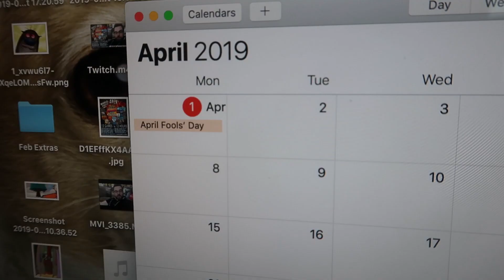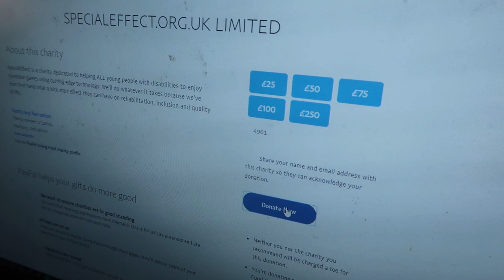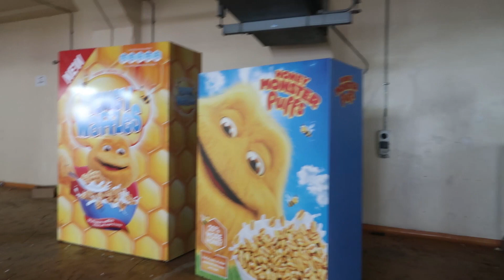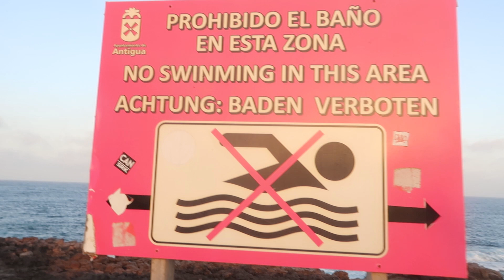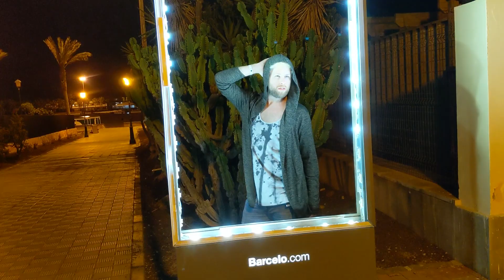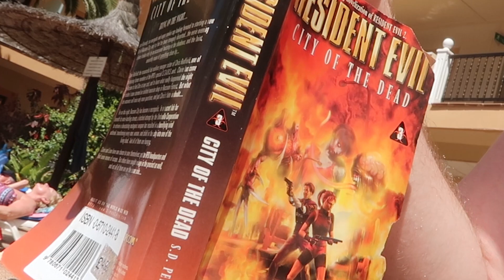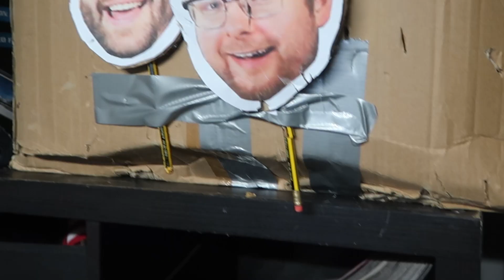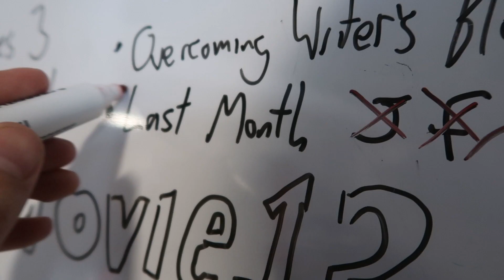The Last Month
Thanks for all the fish!

with ‘St. Francis’ by Josh Lippi & The Overtimers